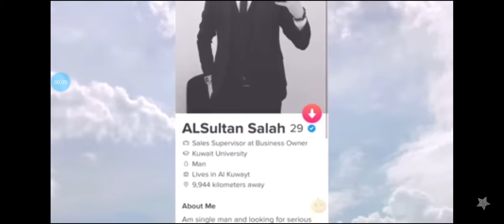Salah still on tinder, while Foodie is planning on moving to Kuwait and get wife'd up 😬